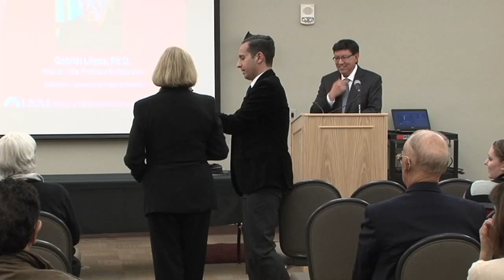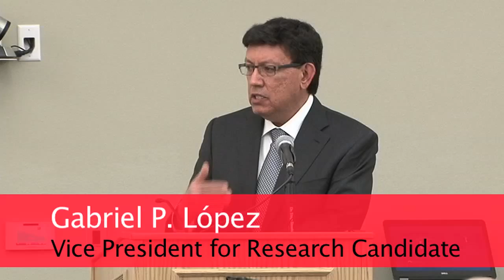VPR Candidate Gabriel